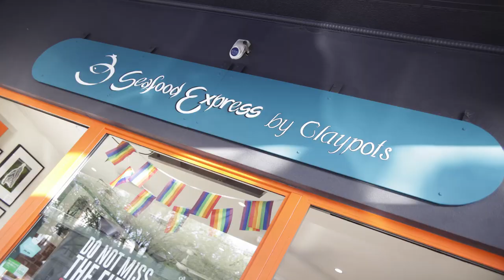St Kilda Arts Community Story